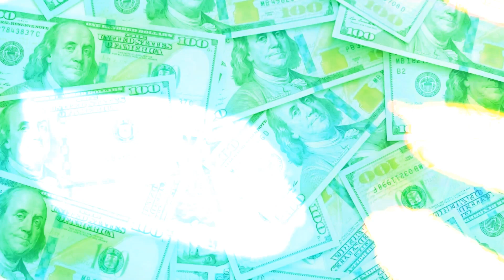What Is Syndication For Multifamily Real Estate Investing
Syndication in multifamily real estate is an investment strategy that allows a group of investors to pool their resources to purchase and manage large multifamily properties that might be out of reach for individual investors. This collaborative approach combines financial resources, expertise, and risk, providing a pathway to substantial investment opportunities and potential returns.

🌎 Take the FREE investor survey to get insider access to exclusive real estate investing content and opportunities ~

🔑 Join us live for our Freedom Friday Mastermind call for behind the scenes access to see how we leverage our team and systems to create financial and time freedom ~
At its core, syndication involves a partnership between a syndicator (or sponsor) and a group of investors. The syndicator is typically an experienced real estate professional or entity responsible for identifying investment opportunities, securing financing, managing the property, and ultimately overseeing the investment. Investors, on the other hand, contribute capital and receive passive income and other benefits without being involved in day-to-day management.

How Syndication Works
Identification and Acquisition: The syndicator identifies a promising multifamily property, conducts due diligence, and formulates a business plan. This plan outlines the investment strategy, projected returns, and management approach.

Raising Capital: The syndicator presents the investment opportunity to potential investors. These investors could be individuals, institutions, or other entities interested in real estate but lacking the expertise or resources to invest independently.

Formation of Entity: A legal entity, usually a limited liability company (LLC) or a limited partnership (LP), is formed to purchase and manage the property. Investors become members or limited partners, while the syndicator assumes the role of managing member or general partner.

Management and Operations: Post-acquisition, the syndicator manages the property, executing the business plan, handling tenant relations, & ensuring maintenance. Investors receive regular updates and distributions from the property’s income.

Exit Strategy: Syndications typically have a predefined holding period, often 5-10 years. At the end of this period, the syndicator sells the property. Profits from the sale are distributed to investors according to the terms outlined in the operating agreement.

Benefits of Syndication
Access to Larger Investments: Syndication allows investors to participate in high-value properties that would be otherwise unattainable individually.
Diversification: By pooling funds, investors can diversify their portfolios, reducing risk.
Passive Income: Investors earn regular income distributions without the hassle of property management.
Expert Management: Experienced syndicators bring valuable expertise, enhancing the chances of a successful investment.
Tax Advantages: Multifamily real estate investments often come with significant tax benefits, including depreciation & mortgage interest deductions. These advantages can help offset the income generated from the property, improving overall returns for investors.

Key Considerations
While syndication offers many benefits, it's essential for potential investors to conduct thorough due diligence. This includes:

Evaluating the Syndicator: Assess the syndicator’s track record, experience, & reputation. A successful syndication heavily depends on the syndicator's ability to manage the investment effectively.
Understanding the Deal Structure: Review the terms of the investment, including profit splits, fees, and exit strategy. Ensure that the proposed returns align with your financial goals.
Assessing the Property: Look at the property’s location, condition, market trends, & potential for appreciation. This will give you a sense of the investment's viability.
Risk Management: Understand the risks involved, including market fluctuations, vacancy rates, & management challenges. Ensure that the syndicator has a robust risk mitigation strategy in place.

Syndication for multifamily real estate is a powerful investment strategy that opens doors to lucrative opportunities by leveraging collective resources & expertise. It provides a way for individual investors to access larger, potentially more profitable properties, enjoy passive income, & benefit from professional management & tax advantages. However, as with any investment, thorough research & due diligence are crucial to ensure success.
CHAPTERS
0:00 Intro
0:46 JOBS Act
1:47 How Syndication Works
4:39 Benefits of Syndication